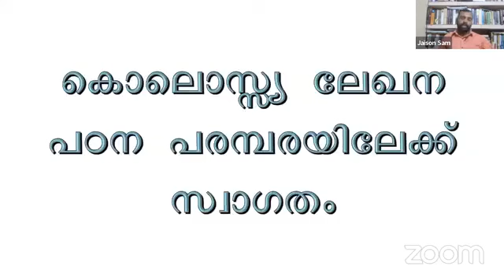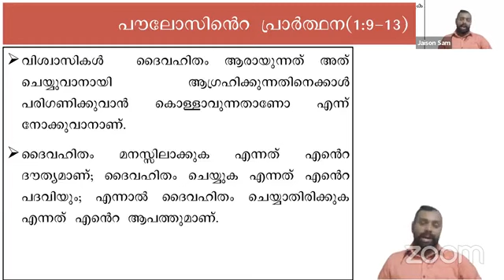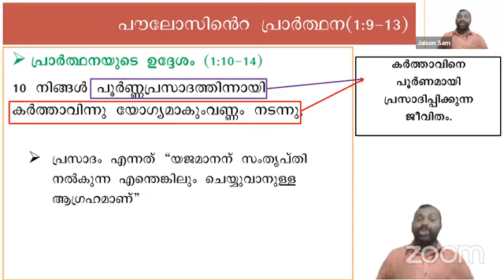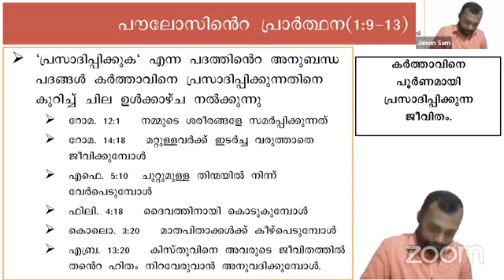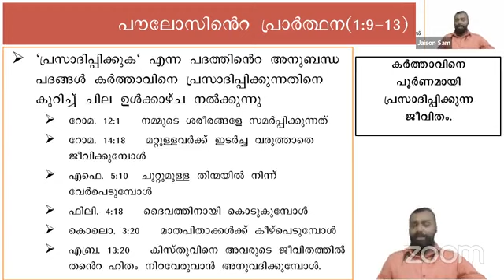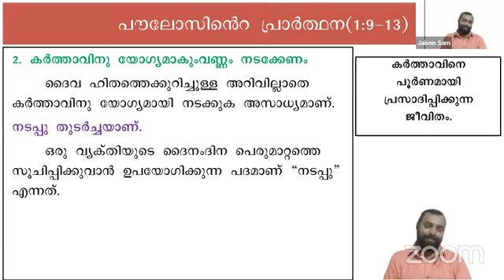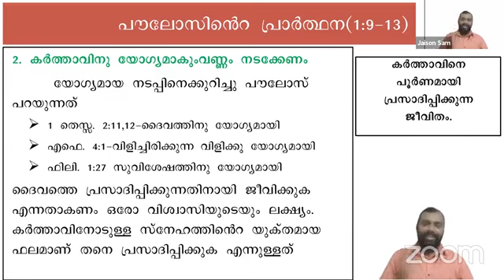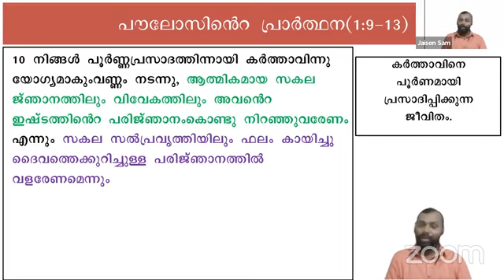കൊലോസ്യർക്ക് എഴുതിയ ലേഖനം ഒരു പഠനം PART 08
SANDHWANAM VACHANADHARA
TUESDAY BIBLE STUDY : By Evg. Jaison Sam, Gudallur, TN
For more details :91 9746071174/ 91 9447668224 (Wtsp)